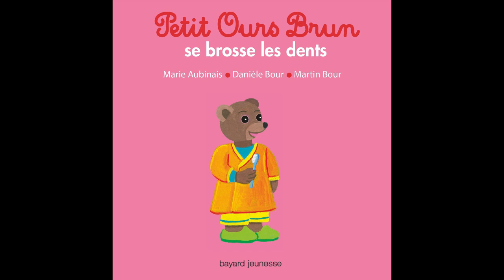histoire petit ours brun قصة الدب الصغير